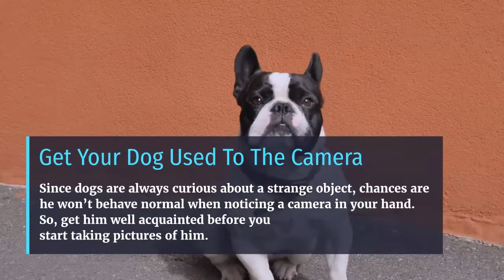Dog Photography Top Tips to take better pet photographs | Care VetSupply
Whether you’re an established pro or just starting out, these top dog photography tips will help you capture stunning dog images and keep your pet happy, both with their session and the final results. From choosing the right equipment and location, to keeping the dog focused and protecting your gear and images, there’s something here for every level of photographer.